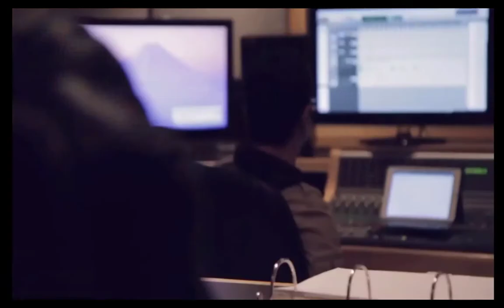Life is Strange: Before the Storm - Chloe and Rachel Official Trailer [2017]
Life is Strange: Before the Storm is a new three part standalone story adventure set three years before the events of the first game. This time play as Chloe Price, a rebel who forms an unlikely friendship with Rachel Amber in dramatic new story in the BAFTA award winning franchise.